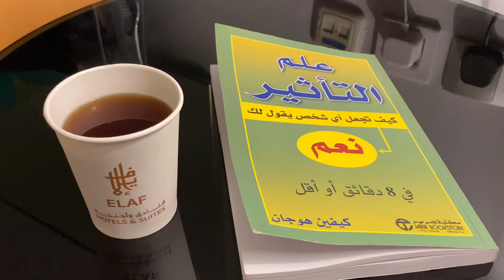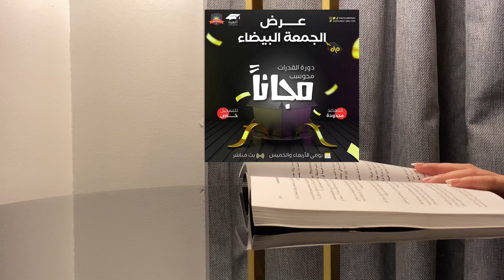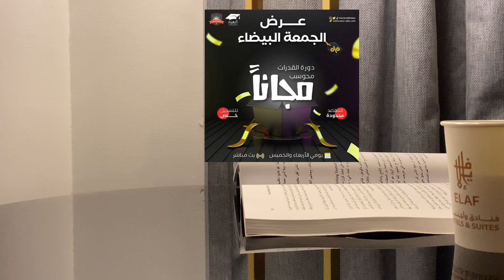كيف تستفيد من الإجازة في مذاكرة القدرات؟ دورة مجانية!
للتسجيل في الدورة المجانية :
تواصل مع اكاديمية نور على احد وسائل التواصل الاجتماعي.